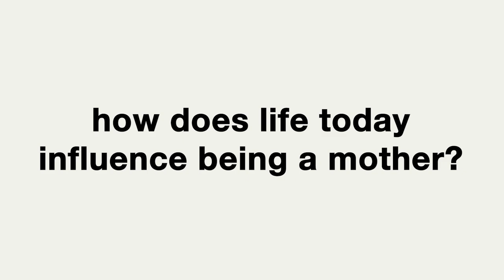bugaboo YES! talks - modern motherhood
Mothers discuss parenting and how they embrace life and choices alongside having children through the Bugaboo say YES! talks and the Bugaboo Fox pushchair. Our group share views on modern parenting, the effects of modern mobile lives, technology, freedom and choice on today’s mums to maintain lifestyles and their own identity after becoming parents. The Bugaboo Fox pushchair is developed to continue to allow parents to keep saying YES! to the things that they love to do, even as part of a growing family and raising children.

Say YES! with the Bugaboo Fox.  to have it all.

At home or on the go, the Bugaboo Fox is designed to fit your lifestyle. Going about your day, shopping, travelling and exploring the outdoors have never been easier thanks to the smoothest ride, the lightest push and our best driving performance yet.

nothing like a Bugaboo®